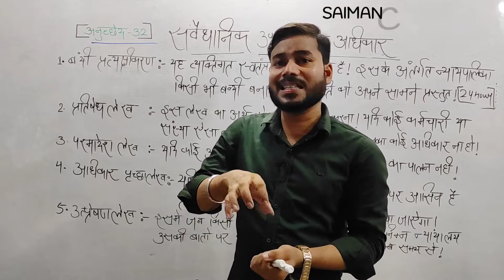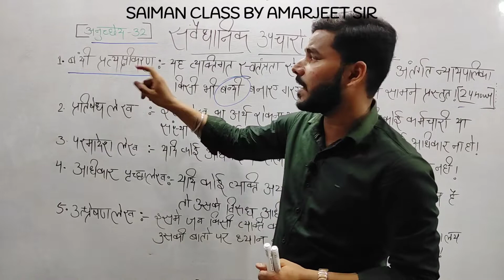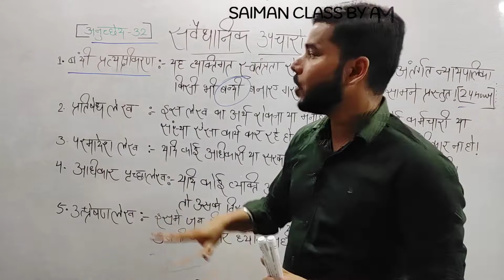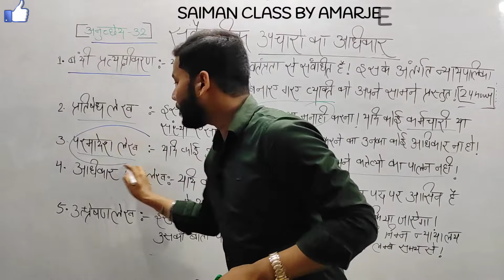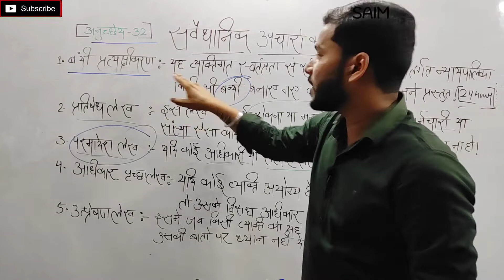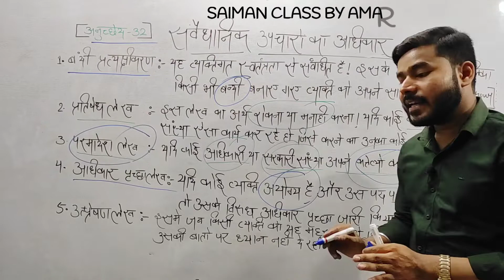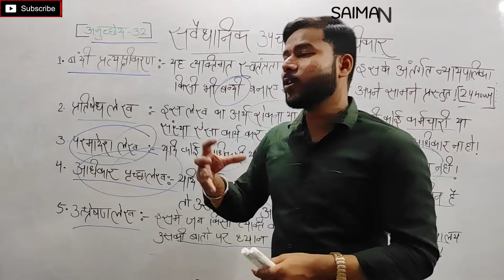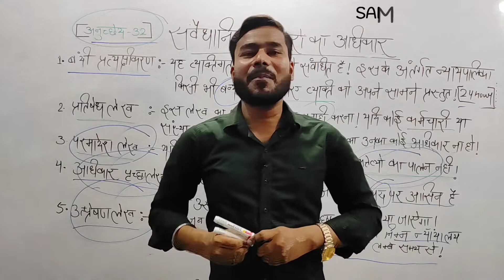संवैधानिक उपचारों का अधिकार (अनुच्छेद 32) (मौलिक अधिकार)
Saiman class
Agr Aap Logo Ko Meri Videos Pasand aa Rhi Ho To
बंदी प्रत्यक्षीकरण
अधिकार-पृच्छा
बंदी प्रत्यक्षीकरण, परमादेश, प्रतिषेध, अधिकार-पृच्छा, उत्प्रेषण

Thankyou🙏🙏🙏